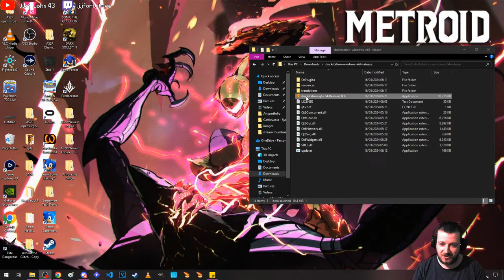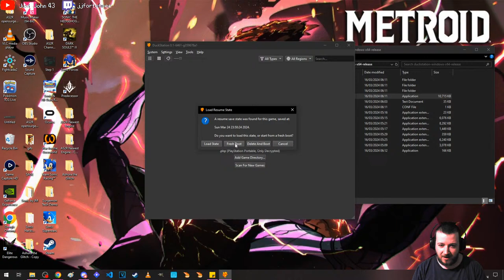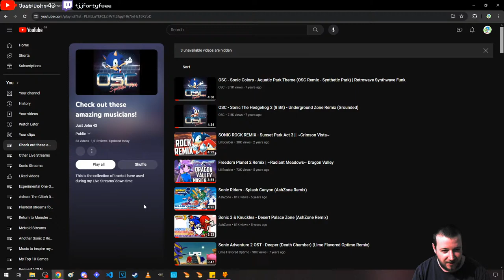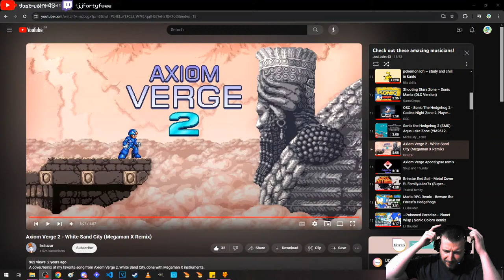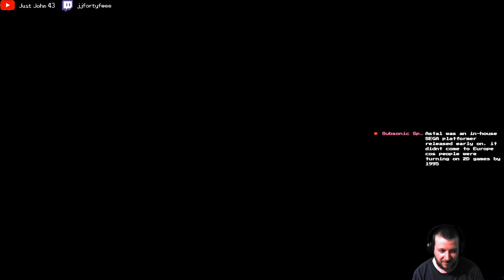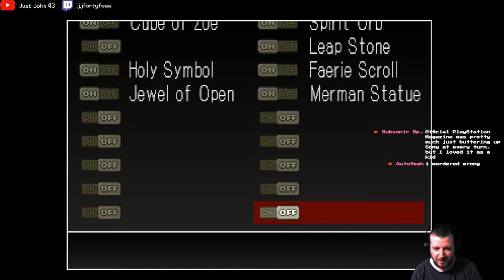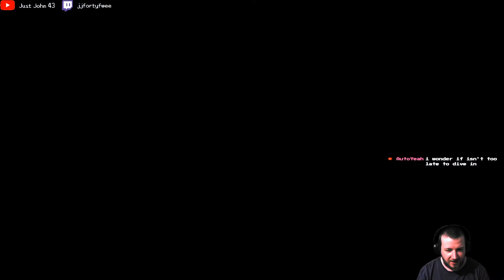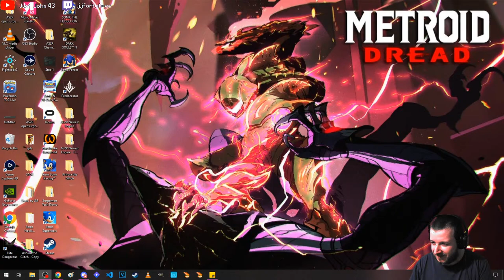[Sunday Night Stream] A Metroid Fan tries Castlevania SOTN - Part 2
I love Metroidvanias, but can you believe that I've never played the Vania side of things? Let's change that now.

My live streams now have a points system via Streamlabs cloudbot! You can earn and spend them to interact with the live stream, similar to Twitch!

By simply watching my Live Streams, you will earn channel points or "rings". You can earn even more by simply joining in with the live chat, and new subs will get 430 bonus rings! You can check how many rings you have by typing "!points" or "!rings" in the chat.

Here are the perks you can spend your rings on, they will trigger special gifs and sounds relating to various things that make me laugh! Simply type "!redeem" followed by any of the following commands (For example, type "!redeem huh" into the chat and I'll probably jump):

50 Rings
- crystals (A spooky and ominous sound)
- goodday (A very friendly greeting or farewell)
- lonely (Gen 6's lost Pokemon)
- huh (Sauce curse)
- rock (Vector bopping to the beat)
- rosen (Michael Rosen shows his enthusiasm
- lol (Bruce lol, not Laugh out Loud... lol)
- sassy (whatayatalkinabeet)
- dead (A bold new direction for Sonic)
- attention (Grab my attention with a fan favourite sfx)

100 Rings
- felldown (The reason I say this a lot)
- power (Wise words of wisdom from Uncle Ben)
- ash (Encouragement from Brock)
- senpai (this will get my attention)
- cando (I can do this, what could go wrong?)
- hitme (Don't'a hit me!)
- slumber (Mr Nightlight)
- dunno (Chris Kamara know's what's up)

200 Rings
- bongo (Harry Hill shakes up the funky house scene)
- rings (Johnny English checks up on me)
- festive (Sonic Unleashed Edit)
- metaphysical (dumb in joke)
- yare (Saiki K but it's just yareyare)
- makeit (He's not gonna make it! He's gonna make it?)
- hola (Hola, today, Quentin Tarantinooooooooooooooo)
- watching (Add pressure by letting me know I'm being watched)
- star (Use to celebrate a victory or quite the fall...)

500 Rings
- explode (Get Mark Goldbridge to smash my head in)
- pat (Headpats. I'd probably find this more embarrassing than gratifying)

1000 Rings
- face (I show an embarrassing photo on screen for up to half an hour)

10,000 Rings
- react (Share a video or song with me to react to during the final part of the stream)

Have fun!